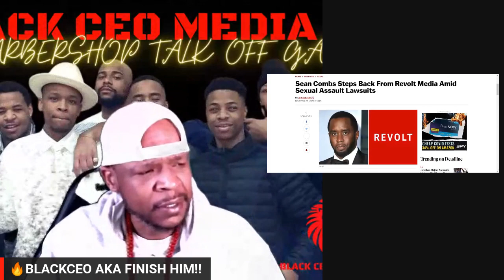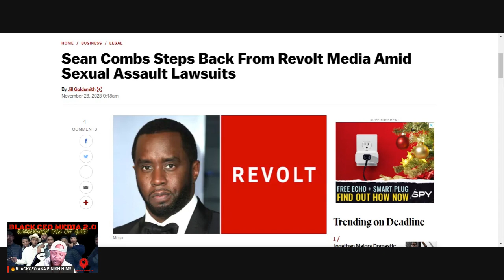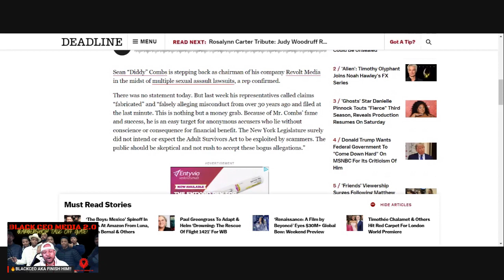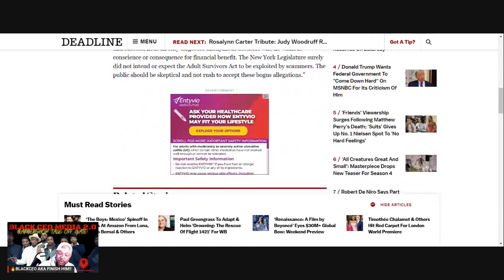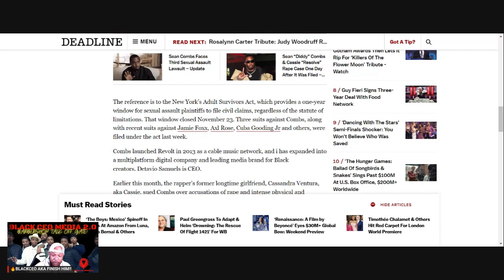Surviving Diddy | Diddy Loses REVOLT DEAL And More To Come | Gene Deal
pdiddy

Sean Combs Steps Back From Revolt Media Amid Sexual Assault Lawsuits
Sean “Diddy” Combs is stepping back as chairman of his company Revolt Media in the midst of multiple sexual assault lawsuits, a rep confirmed.

There was no statement today. But last week his representatives called claims “fabricated” and “falsely alleging misconduct from over 30 years ago and filed at the last minute. This is nothing but a money grab. Because of Mr. Combs’ fame and success, he is an easy target for anonymous accusers who lie without conscience or consequence for financial benefit. The New York Legislature surely did not intend or expect the Adult Survivors Act to be exploited by scammers. The public should be skeptical and not rush to accept these bogus allegations.”